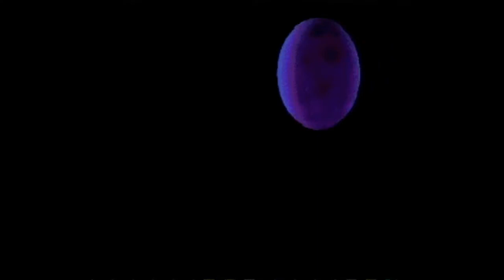Revenge of the Ninja (Sega CD) Complete Playthrough on the Retroid Pocket 2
Retroid Pocket 2 - Sega CD Gameplay

Game: Revenge of the Ninja played on Classic Boy (pre-installed, default settings)

Bluetooth game controller I use: 8BitDo SN30 Pro
Gameplay Capture Card I use: DIGITNOW HDMI Capture Card
Samsung EVO Select 256GB microSDXC card I use
128GB Memory card (SanDisk Ultra) I used prior

To purchase a Retroid Pocket 2, please visit GoRetroid.com.